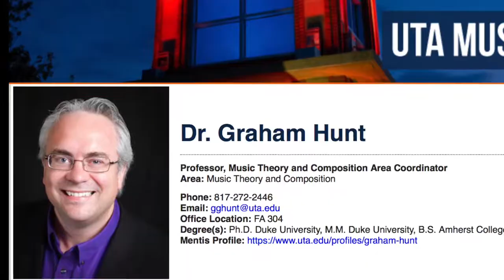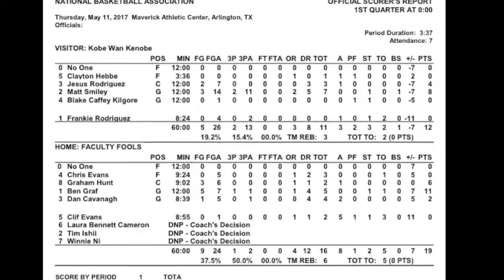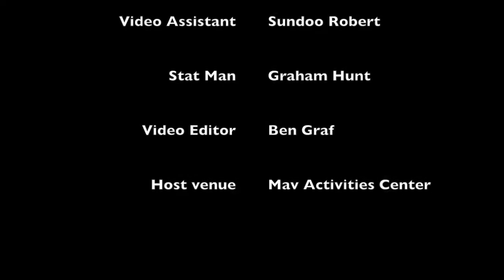UTA Music Dept Basketball Tournament 2017- GAME 5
Faculty Fools (UTA Music Faculty Team)
vs.
Kobe Wan Kenobe (UTA Music Student Team)

**Credit to Sundoo Robert for capturing the video footage**